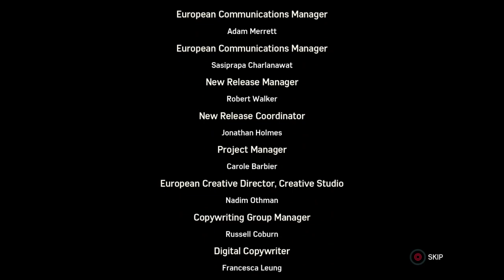Spiderman Full gameplay walkthrough 6of6 442of499